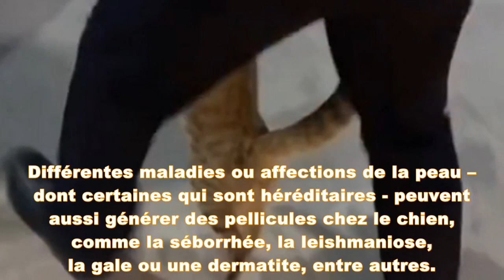Un chat est escorté hors d’un train après avoir été surpris sans billet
Un pauvre chat a appris à ses dépens qu’il n’y a pas de voyage gratuit après avoir été expulsé d’un wagon de train. La scène a été capturée le dimanche 11 octobre par un passager voyageant en Mongolie intérieure au nord-ouest de la Chine.